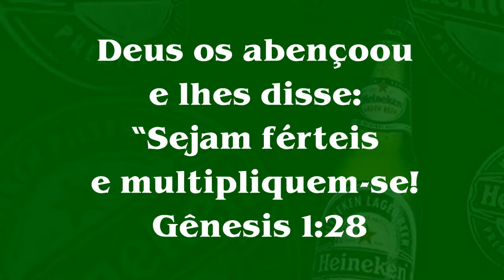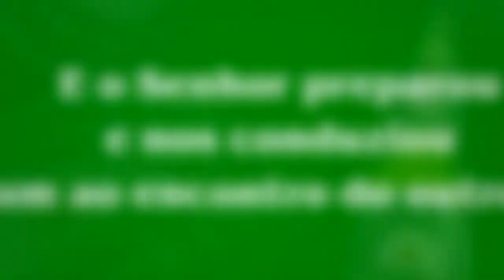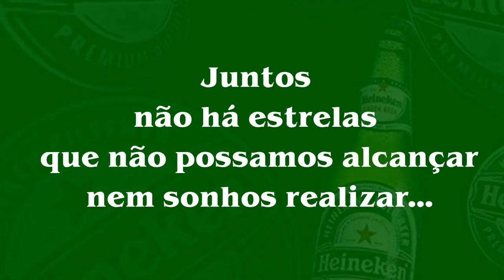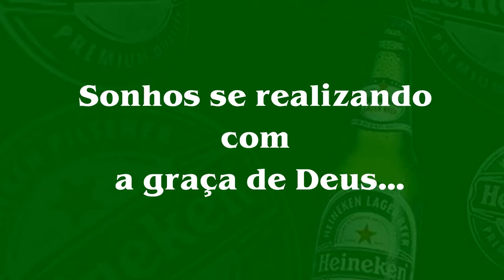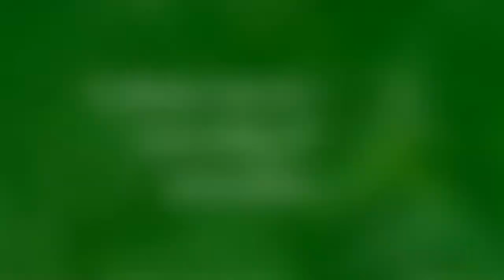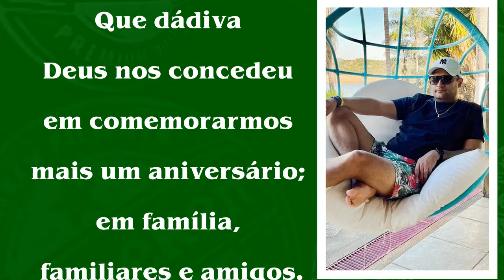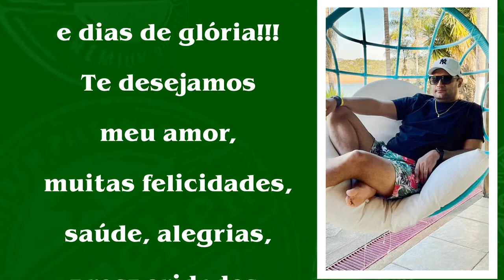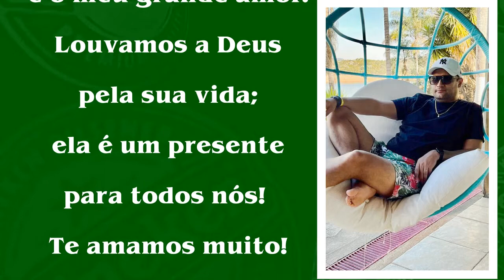RETROSPECTIVA EDER 40 ANOS